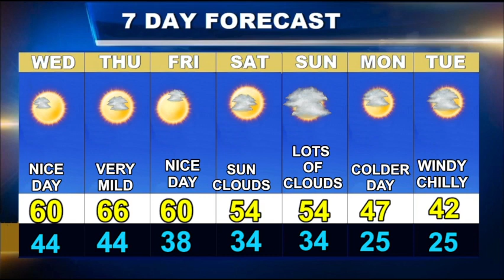Wednesday Weatherblast Forecast Updated on 3/12/24